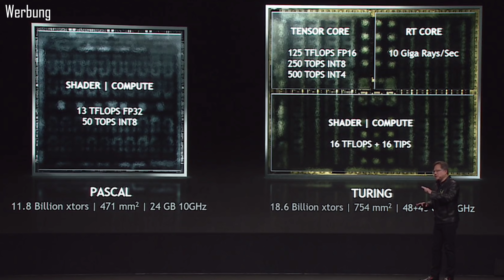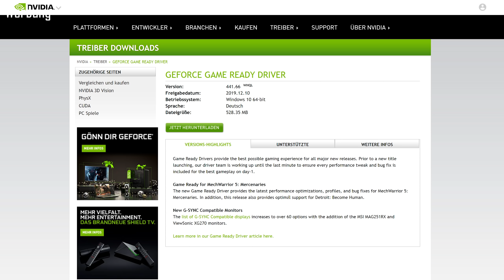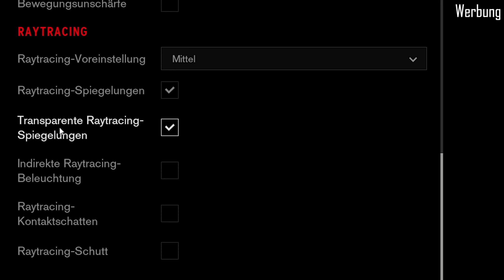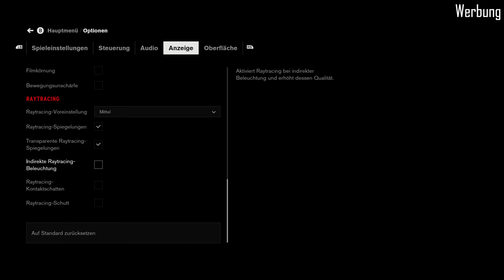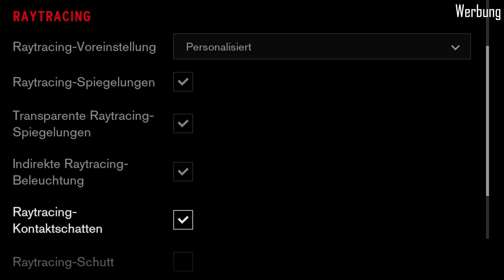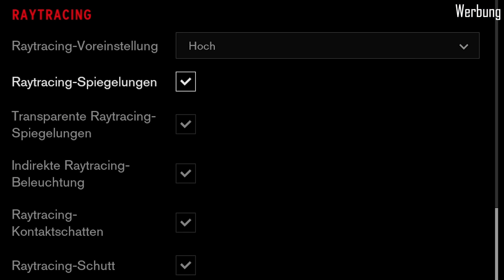RTXON für 2020 | Grafik-Revolution... ? | GeForce-RTX-Karte zu gewinnen!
GIGABYTE AORUS & NVIDIA haben zwei exklusive Aktionen laufen.
Bis zu 30€ für Steam und eine Gewinn-Aktion, bei der ihr eine von 5x  GeForce® RTX 2060 SUPER™ gewinnen könnt, viel Glück allen!

★ Jetzt Kaufen, Bewerten und bis zu 30€ Steam Guthaben Kassieren! Zur Aktion

✘ Ihr findet mich auch hier! ✘

✘ Video by "Valle" (2019)